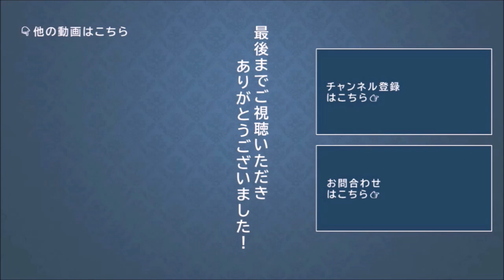【シティタワー名駅那古野】円頓寺商店街を歩く後編 住友不動産のマンション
◆「シティタワー名駅那古野」の物件詳細ページはこちら